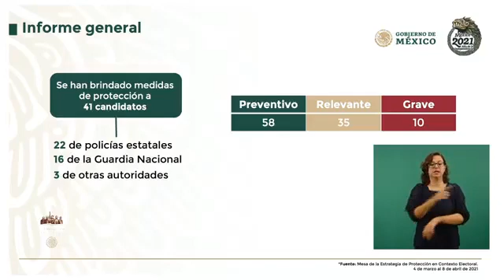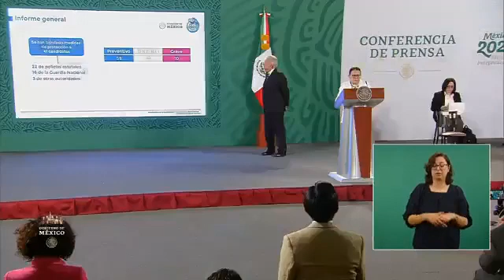Otorga la SSPC protección a 41 candidatos amenazados por el crimen organizado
La SSPC informa que 117 candidatos en el actual proceso electoral han sido amenazados por el crimen organizado o de "cuello blanco"; puntualiza que a 41 se les han puesto escolta, se les ha dado botones de pánico, además de celulares para contacto.